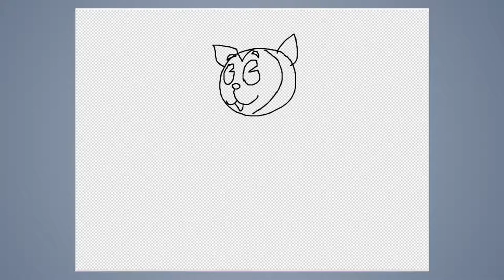Speed draw #184: Classic cartoon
JAB-2016